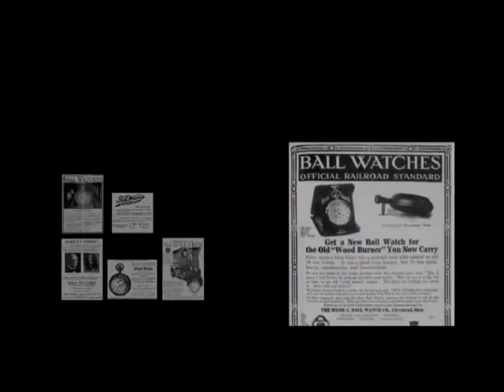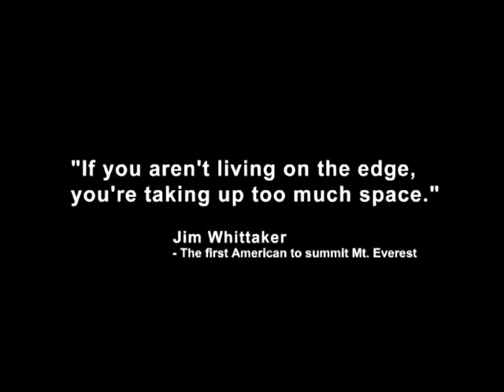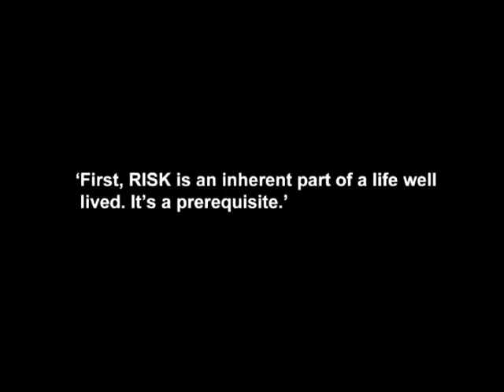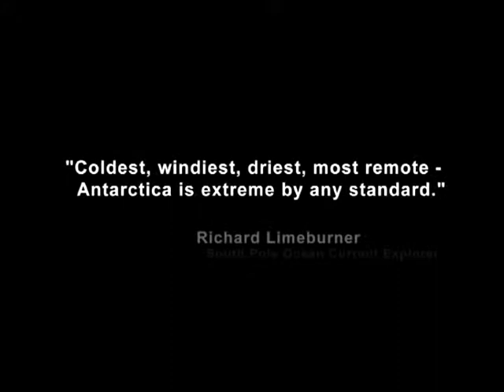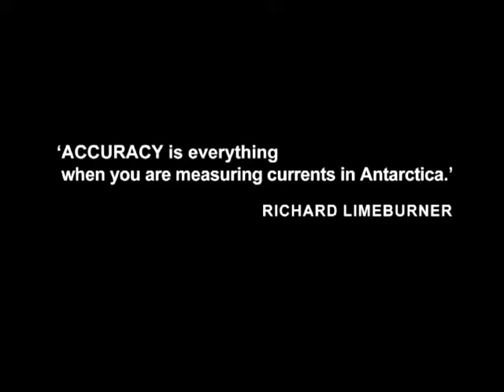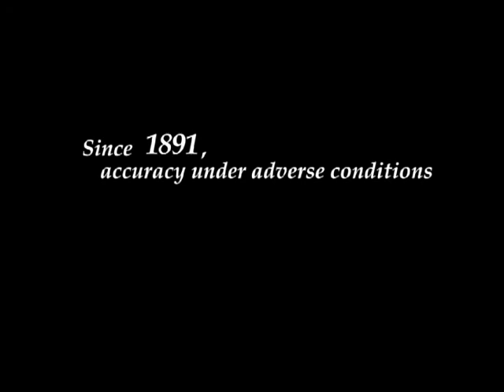BALL Watches • History & Brand Vision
BALL Watches available in Jamaica at Jewels & Time Duty Free Jewelers - Ocho Rios, Falmouth and Montego Bay.